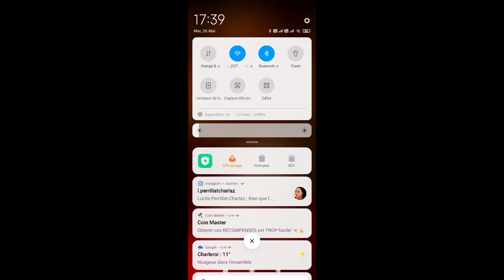avec Fabienne carat en live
Merci fabienne a deux jours de mon anniversaire le 28 mai j ai eu la chance de t avoir en live sur Instagram